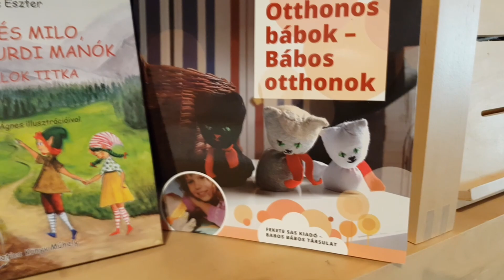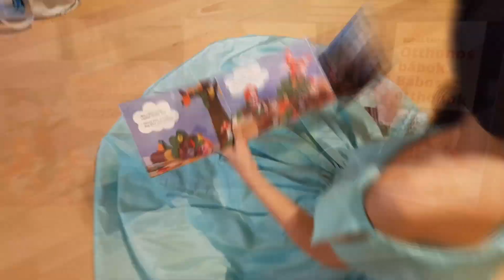BÁBKÉSZÍTÉS OTTHON!*PERCEK ALATT!* - Szandy Hercegnő - Az emberek világában - VideoBlog 1.rész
Az igazi mesebeli Szandy Hercegnő minden pénteken izgalmas helyekre látogat, itt az emberek világában.
Olyan különleges emberekkel, foglalkozásokkal és kreatív tevékenységekkel találkozhattok, amelyek nem hétköznapiak!

Mai videónkban Babos Eszter - Bábművész, Író, Bábkészítővel kalandozunk!

Szandy Hercegnő Mesegítői Gábor és Timi pedig örömmel segítenek a sok varázslatos dolog bemutatásában!

Kövesd TE IS Május  3-tól minden pénteken 18:00-kor Szandy Hercegnő kalandjait, itt az Emberek világában,  a Youtube csatornáján!

Gyere és légy részese TE IS A VARÁZSLATNAK!